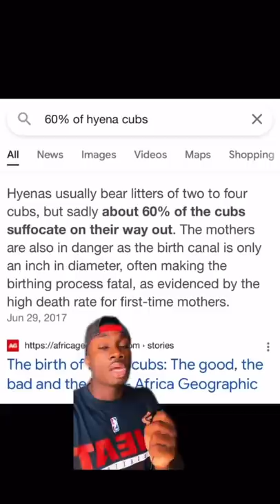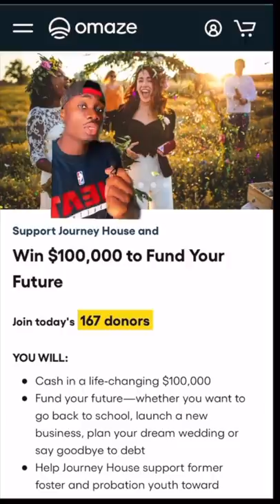When Your Own Family Is Your Worst Enemy